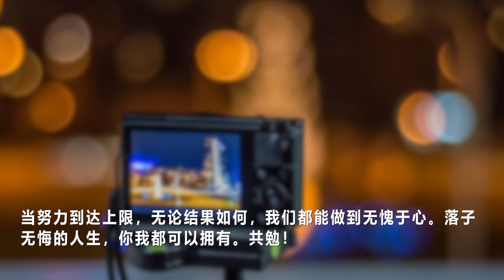🌙책 읽는 밤(夜读)-많이 노력해야 아쉬움이 덜하다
안녕하세요!

大家今天都辛苦了，周末愉快！🌙 🌙